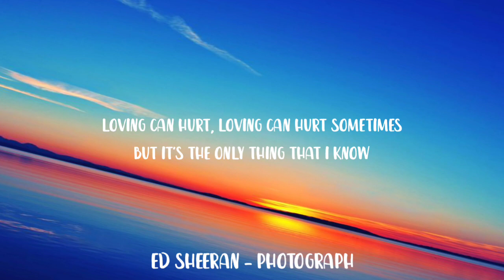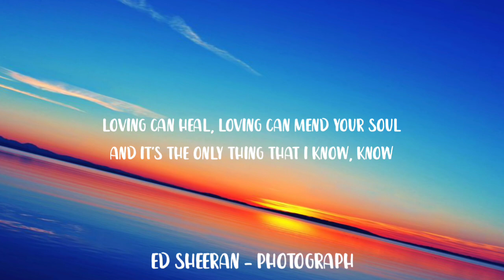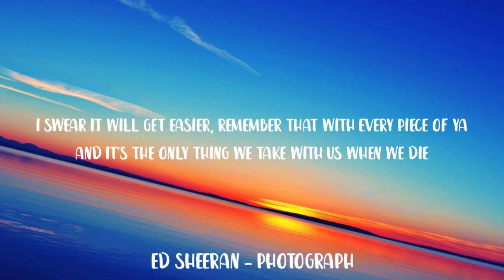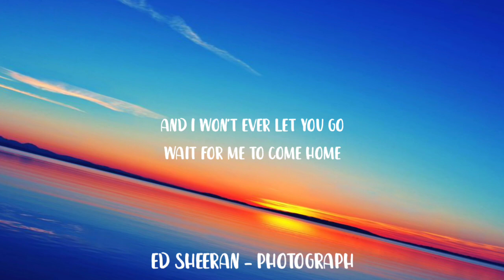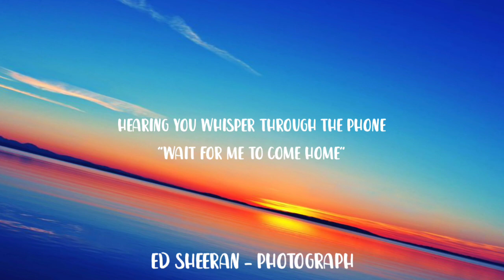Ed Sheeran - Photograph (Lyrics)